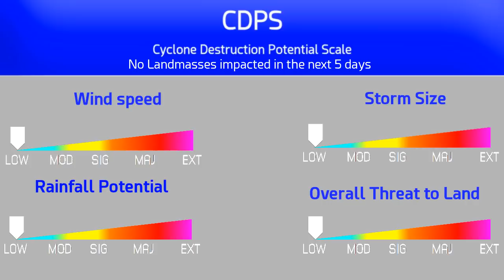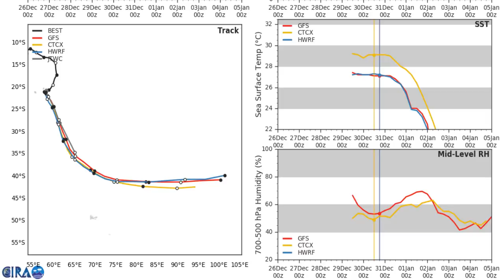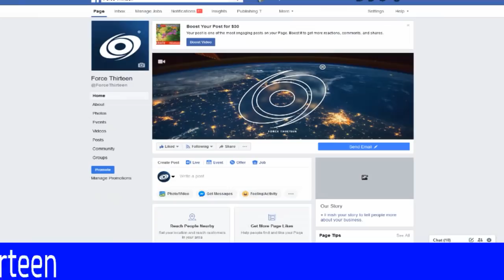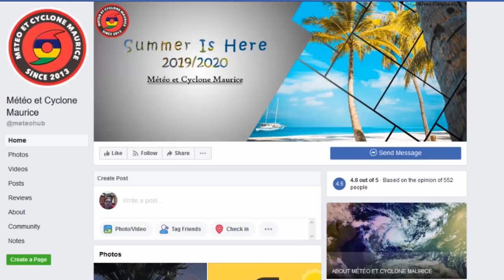Cyclone Calvinia Flirts with Mauritius - 12pm MUT Dec 31, 2019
Apologies for typo relating to not having the second "i" in Calvinia during this update

Cyclone Calvinia continues to flirt with Mauritius bringing tropical-storm-force winds and some rain to the Island.  it will continue to bring impacts to the Island  for the next six to twelve hours before it will start moving to the south to southeast  and will eventually race off into the central part of the Southern Indian Ocean and may end up in the AU Area of Responsibility later on in the week

There is no landfall anticipated as a result there is no CDPS Rating available on Calvinia.